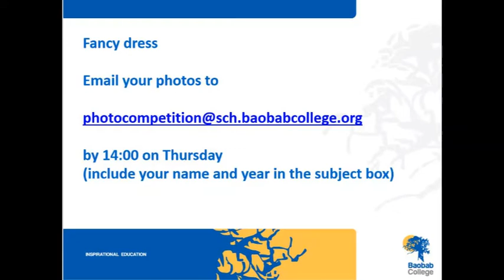Secondary Assembly 15th June